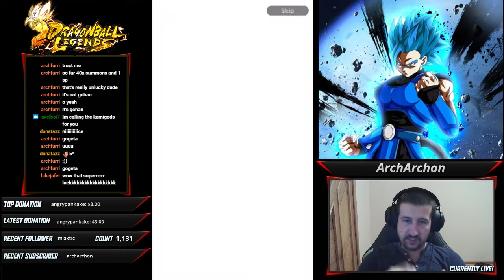4500 crystals summons - Can we upgrade Cell and get Blue Gogeta? Dragon Ball Legends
Extras from my live stream from 27.March.2019.
4500 crystals summon in DBLegends